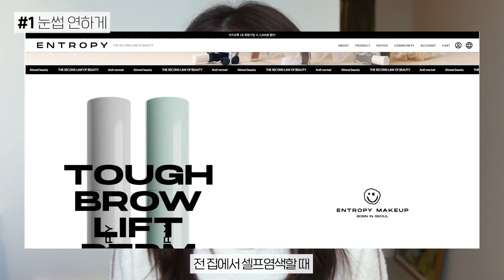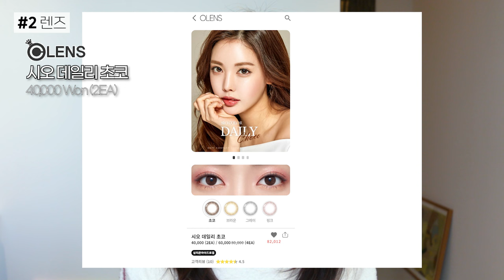이걸몰랐네..😭 화장할수록 촌스러운 노안에서 고급스러운 동안 만든 메이크업 꿀팁 5가지❗️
썸넬에서 조금 놀라셨나요 뭉독자들..?
ㅋㅋㅋㅋㅋㅋㅋㅋㅋㅋㅋㅋㅋㅋㅋㅋ
3-4년전엔 저도 잘 인지를 못했는데
지금 보니 화장들이 묘하게 촌스럽고 이미지에 안 어울리는
방법들이 너무너무너무 많더라구요..?
(그때의 나 귀여웠지만 용서는 못해)

그래서 그때 알았으면 좋았을 5가지 메이크업 꿀팁 세세하게
정리해봤습니다! 진짜 요것만 알아두 분위기 확 달라져,,,

날씨가 많이 쌀쌀해졌죠🤎
감기 걸리지 않게 항상 따뜻하게 다녀요 우리!

⏰ 타임라인

00:00 인트로
01:18 꿀팁 1: 눈썹
03:40 꿀팁 2: 렌즈
06:43 꿀팁 3: 립
09:15 꿀팁 4: 언더 & 애교살
11:25 꿀팁 5: 메이크업 무드

💘 제품정보

- ENTROPY
브로우 블리치
41,900 Won

- ESPOIR
더브로우 컬러 픽싱 카라 01 베이지
12,800 Won

- OLENS
시오 데일리 초코
40,000 Won (2EA)

- HEARTPERCENT
도트 온 무드 립펜슬 02 크리미 핑크, 03 오트 베이지
12,600 Won

- NOBEV
컨투어 포인트 듀얼 립 펜슬 01 브릭 베이지
16,000 Won

- TOOCOOLFORSCHOOL
아트클래스 프로타주 펜슬 01 샤이닝린넨
12,000 Won

🎶 배경음악

Free Music No Copyright (Safe)
Free Vlog Music Without Copyright
Free Background Music for Video